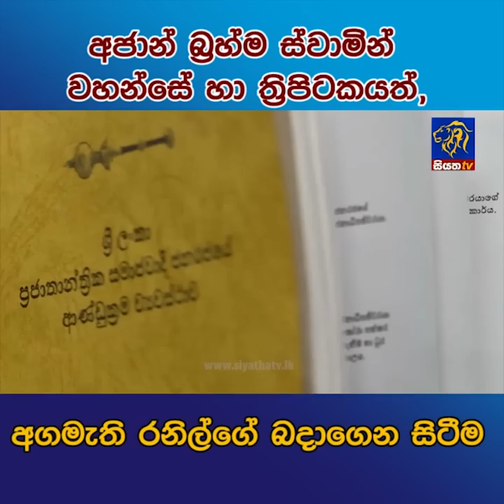අගමැති රනිල්ගේ බදාගෙන සිටීම | Siyatha News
අජාන් බ්‍රහ්ම් ස්වාමින් වහන්සේ හා ත්‍රිපිටකයත්,අගමැති රනිල්ගේ බදාගෙන සිටීම | Siyatha News